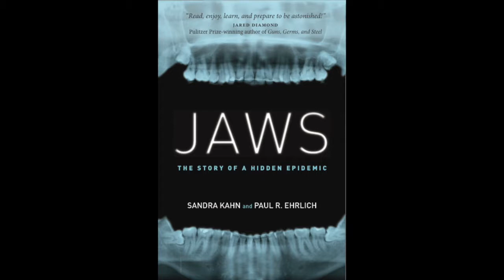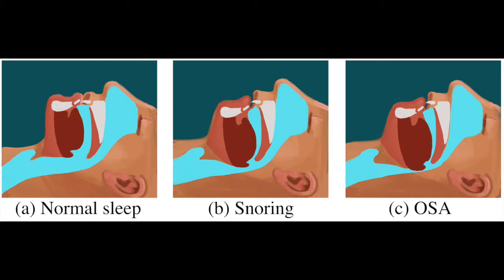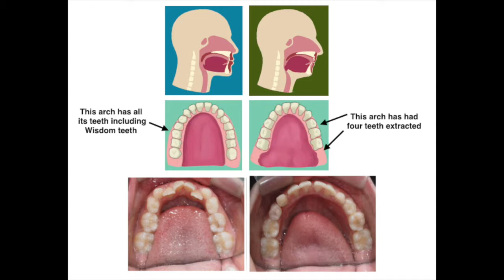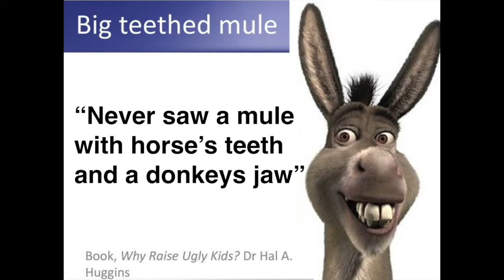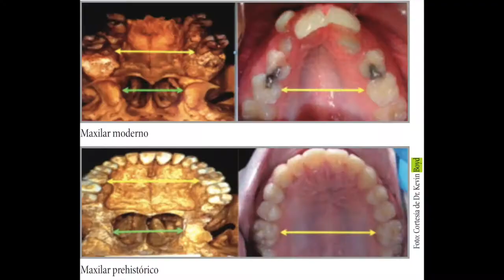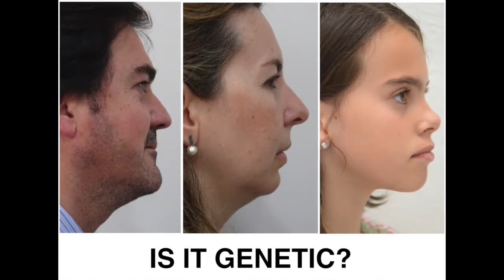Forwardontics: Kepler talk practice